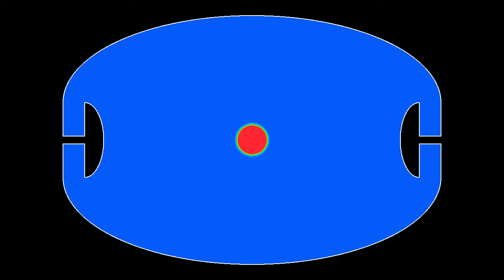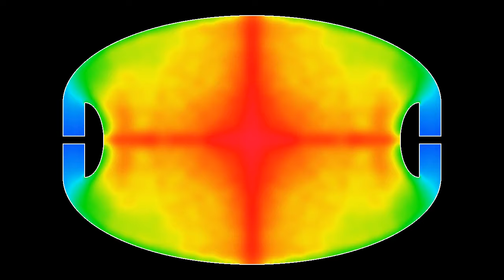Energy average in a Penrose unilluminable room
This simulation is similar to the video but instead of showing the energy of the wave at any time t, it shows the average value of the energy over the whole time span between time 0 and time t (aka "Cesaro mean"). It thus approaches a "heat map" indicating how much energy reaches each point in the room on average. Blue means little energy, while red means much energy.
The solution works in the approximation of geometric optics, meaning that light travels in straight lines. This simulation shows what happens for "real" waves, which have a non-zero wavelength. Such waves experience diffraction around obstacles, allowing them to move partly around corners. One thus cannot expect Penrose's solution to work perfectly in this case. Still, the simulation shows that when the wave starts in the center of the room, very littleenergy reaches the parts behind the "mushrooms".